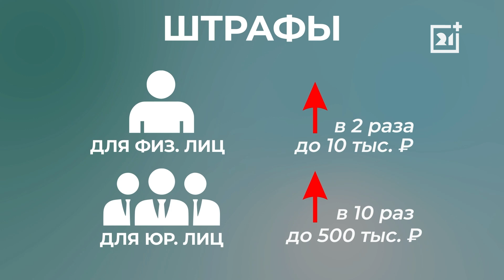Новый закон о тишине хотят принять в России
В России планируют установить единое для всех регионов время запрета на шум. В Госдуму внесли обновленный законопроект о тишине.